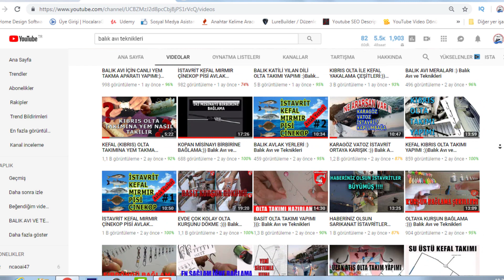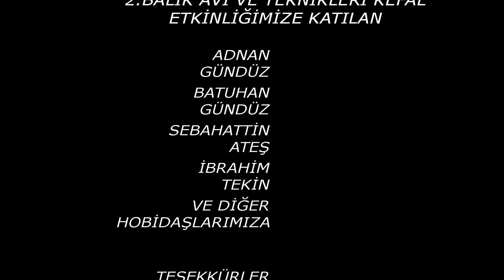KİM DEMİŞ GECE KEFAL AVI OLMAZ DİYE?//23 Temmuz Kefal Avı//Balık Avı Ve Teknikleri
Merhaba Arkadaşlar Ben Lokman Çil Balık Avı Ve Teknikleri Konusunda Olta Bağlama, Avlak Yerleri, Hangi Balıkta Hangi Takım Kullanılır, İğe Nasıl Bağlanır, Rapala Nasıl Yapılır  Balık Avı Adına Her Türlü Bilgiyi Ve Balık Avı Videolarını Bula Bileceğiniz Bir Kanal